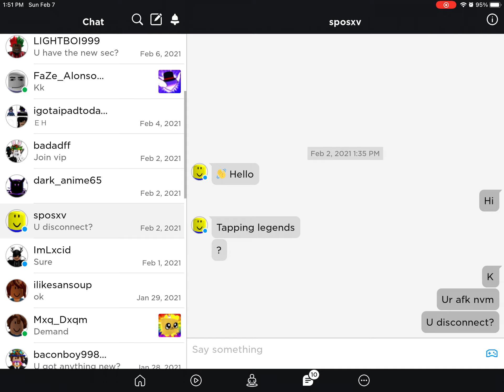Showcasing new (Music Lover ❤️ ) Secret!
Stats big epik